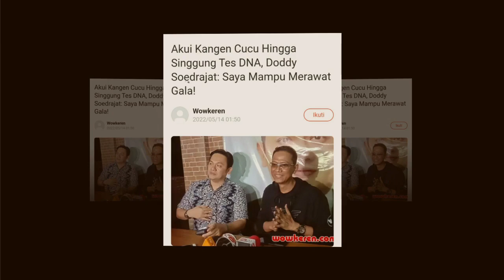KELEWATAN HINA FAIZAL..DODY MINTA MASYARAKAT HENTIKAN BERI DONASI UNTUK GALA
Salam Santun,
Sugeng Rahayu 🙏